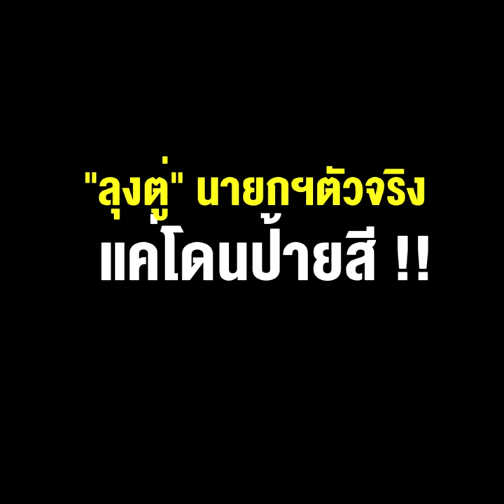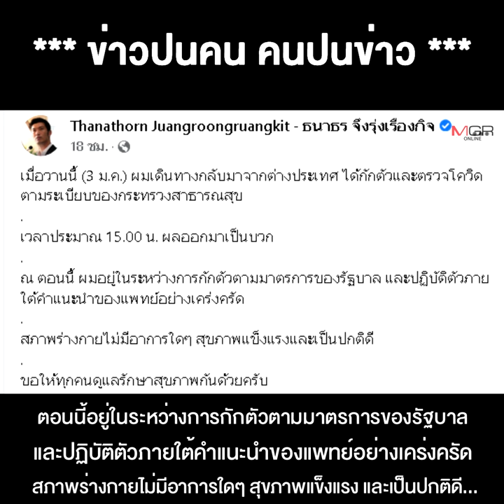“ธนาธร” นายกฯโซเชียล ติดโควิด “ลุงตู่” นายกฯตัวจริง แค่โดนป้ายสี !!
05/01/2022 “ธนาธร” นายกฯโซเชียล ติดโควิด “ลุงตู่” นายกฯตัวจริง แค่โดนป้ายสี !!